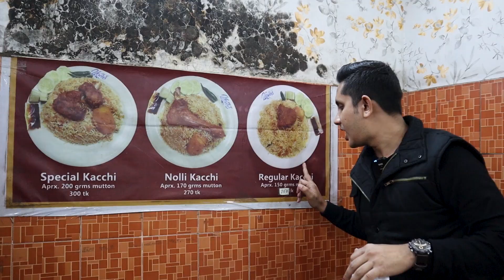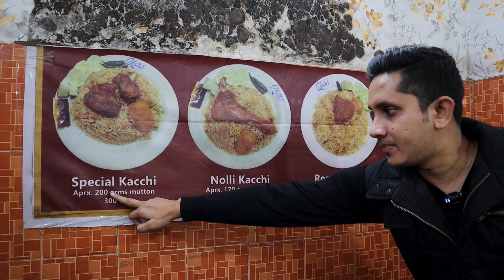কলকাতা কাচ্চি ঘরের স্পেশাল মাটন কাচ্চি | KOLKATA KACCHI GHAR | Food Fantasy with Arafat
Thanking you.